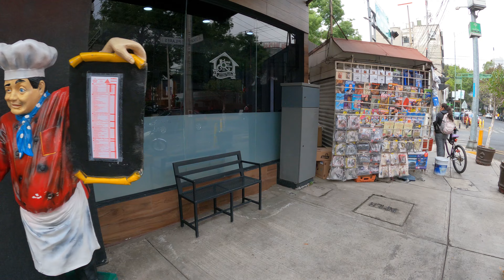Calle Pilares, Colonia del Valle Centro 🇲🇽 Ciudad de México [Recorrido en 4K]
Recorrido por la calle Pilares, en la Colonia del Valle Centro, Alcaldía Benito Juárez de la Ciudad de México.

El recorrido inicia en el cruce con la Avenida Universidad y termina al cruce con Avenida Insurgentes.